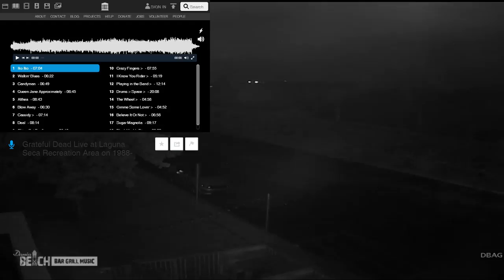Live from The Dania Beach Bar Grill Music, Dania Beach, Florida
We're keeping an eye out for Hurricane Irma

Full moon rising right now